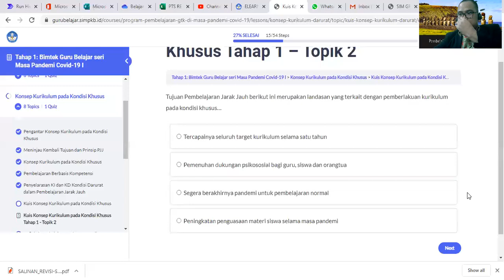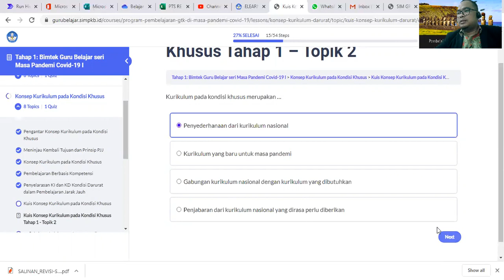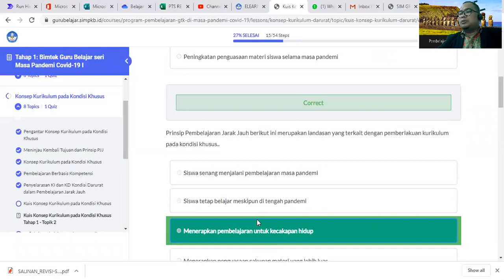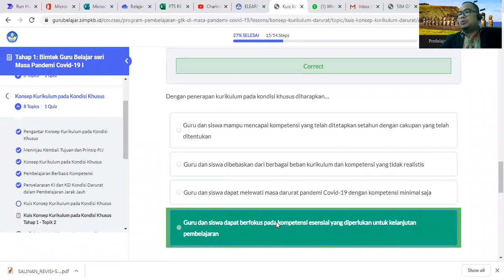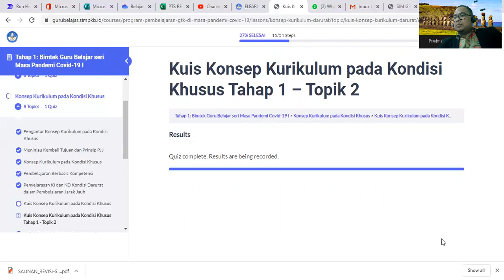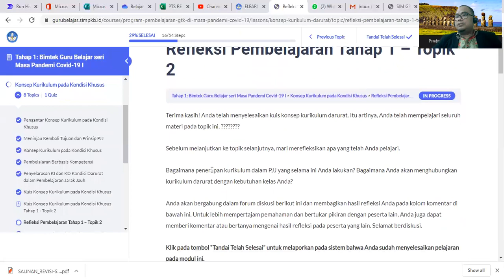Kuis konsep kurikulum pada kondisi khusus Kuis 2 Bimtek Guru Belajar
Belajar bersama konsep kurikulum pada kondisi khusus Kuis 2 Bimtek Guru Belajar